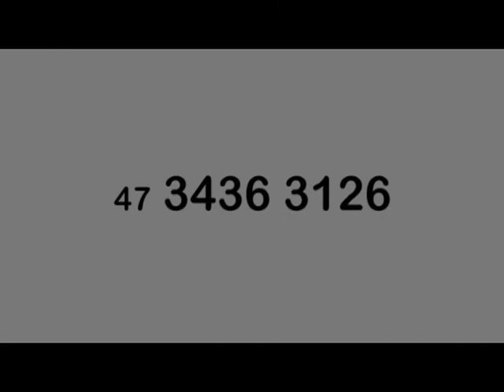AJIDEVI - Vídeo Institucional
AJIDEVI - ASSOCIAÇÃO JOINVILENSE PARA A INTEGRAÇÃO DOS DEFICIENTES VISUAIS